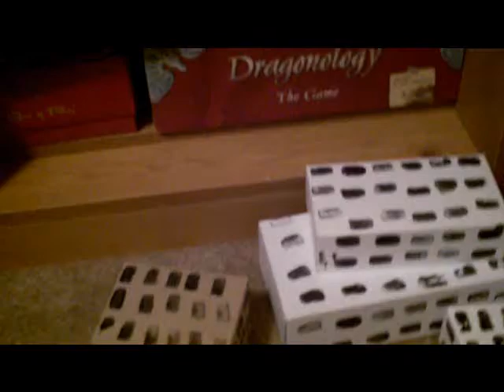IMPORTANT WATCH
its so bad